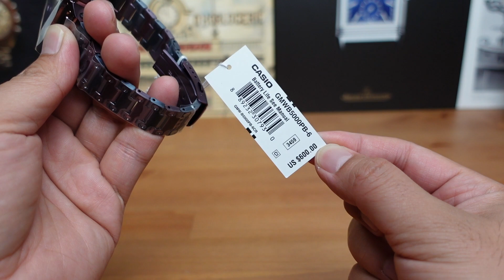开箱全新G-Shock蓝紫小方块Tokyo Twilight 潮人必备 卡西欧手表开箱 watch unboxing GMWB5000PB-6